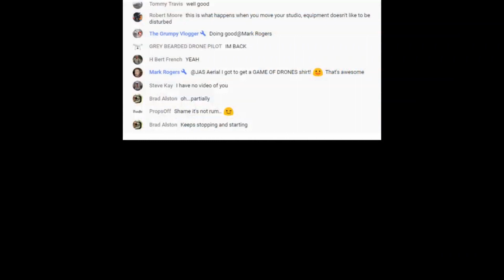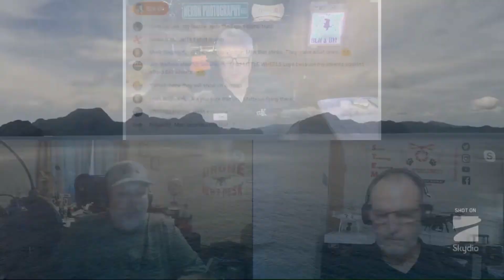TNL News Episode #109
Welcome and I hope you enjoy this news segment done with Ken Heron and co-host Jerry Calverly. This is the news for Thursday Night Live Episode #109 (08/29/19)

Thursday Night Live is a LIVE stream hosted by Ken Heron and Dana Williams. They talk about drones and other entertaining things and stuff. Please join them each Thursday night at 7pm (Central, USA) on Ken Heron's YouTube channel

Hope you enjoy this drone news presentation.

Permission to repost this news segment provided by Ken Heron